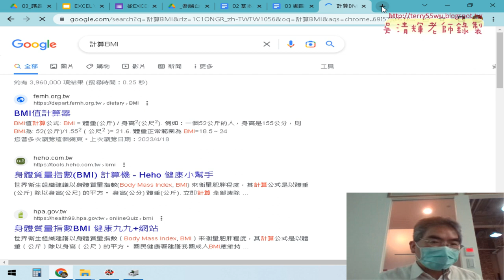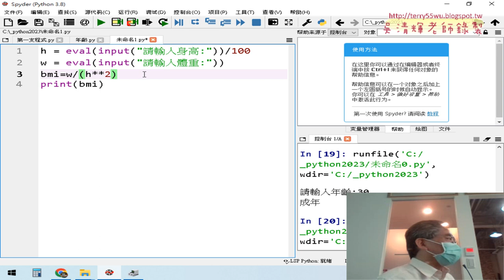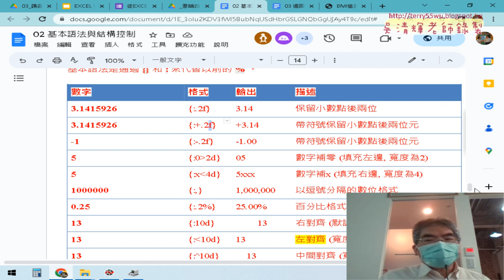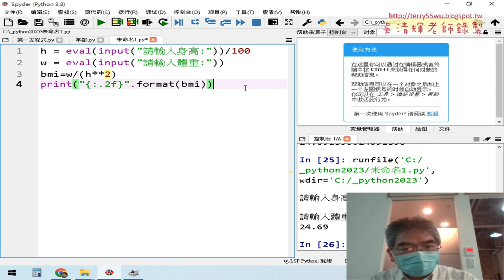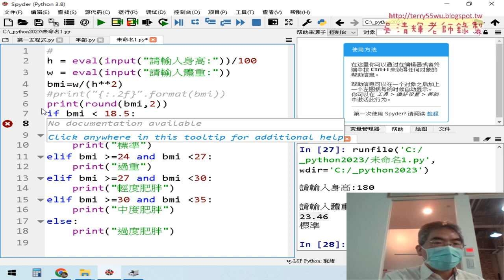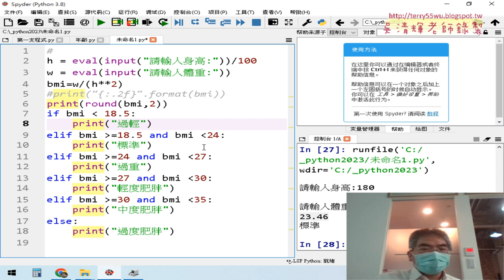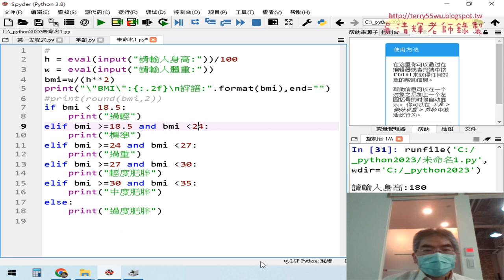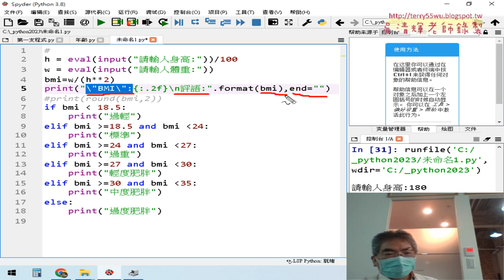05 計算BMI與格式化練習